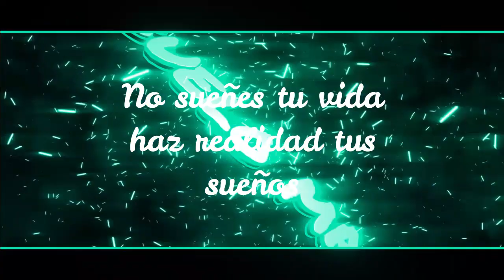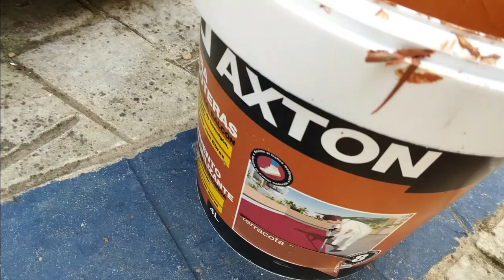Solucionar Problemas de Humedades Autocaravana